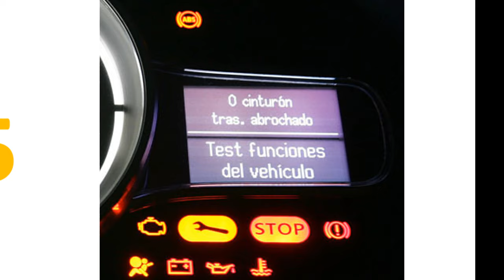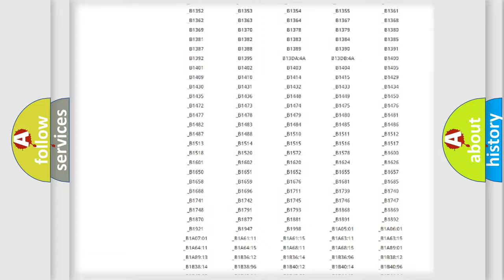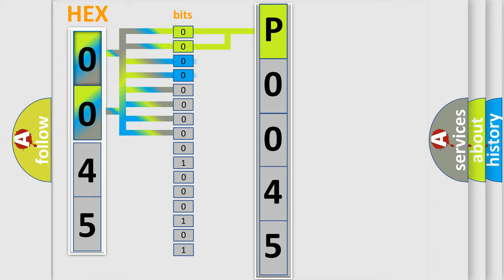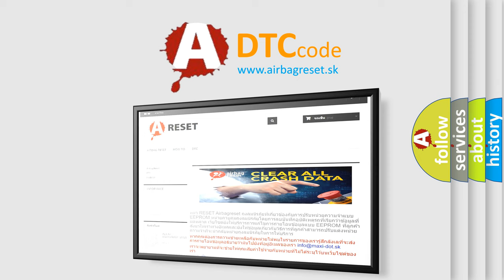DTC Jeep P0045 Short Explanation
Contents:
0:21 Basic DTC analysis according to OBD2 protocol standard.
1:48 Insight into programming
2:58 A diagnostically understandable description of the Diagnostic Trouble Code
3:05 Basic error definition

Make:
Jeep
Code:
P0045
Definition:
Battery Observation Communication Circuit Malfunction
Description: